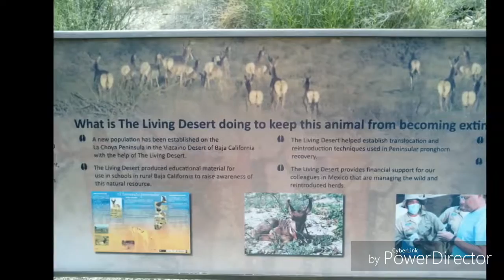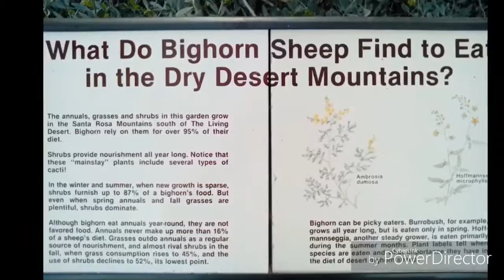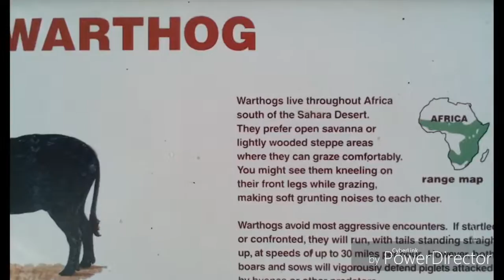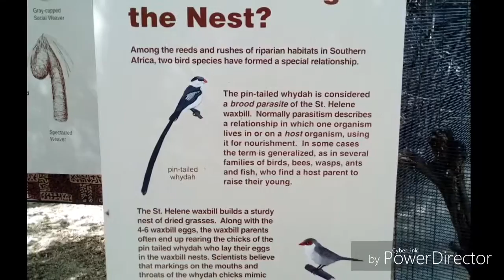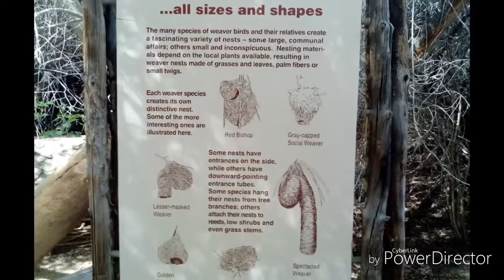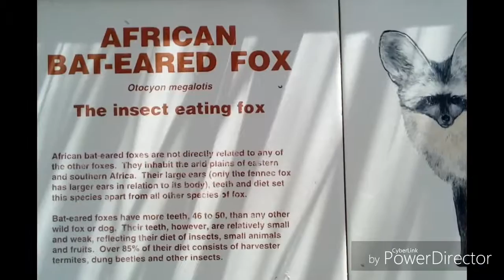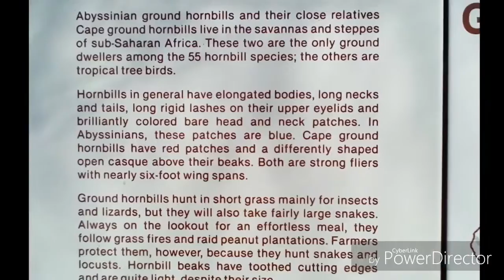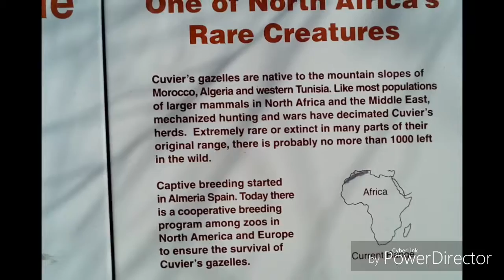The Living desert March 15, 2017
The Living Desert